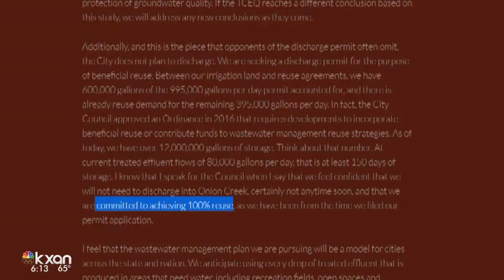Pink tap water propels local environmentalists to start ‘no dripping sewage’ campaign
The campaign is aimed to stop the City of Dripping Springs from releasing treated wastewater into Onion Creek.